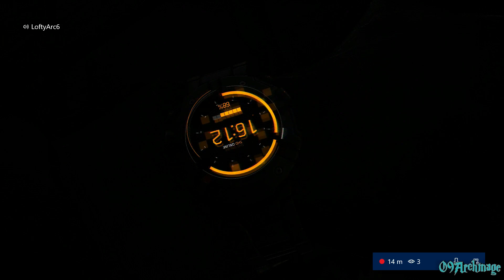THE DIVISION 2 Gameplay Walkthrough Part 1 FULL GAME [1080p HD 60FPS XBOX ONE S] - No Commentary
The Division 2 Walkthrough Part 1 and until the last part will include the full The Division 2 Gameplay on the XBOX ONE S. This The Division 2 story gameplay is recorded in 1080p HD 60FPS on the XBOX.

Tom Clancy’s The Division 2 is an online open-world, action shooter RPG experience. You are the key to save the nation. Seven months have passed since a deadly virus hit New York City and the rest of the world, crippling the population. When the virus hit, The Division, a unit of civilian sleeper agents, was activated as the last line of defense. Since then, Division agents have been fighting relentlessly to save what remains.

For The Division, the stakes are higher than ever. Washington, D.C. – the most heavily protected city on earth – is at risk, leaving the entire nation on the brink of collapse. If Washington, D.C., is lost, then the nation falls. As a Division agent who has been in the field for seven months, you and your team are the last hope to stop the fall of society after the pandemic collapse. The Division 2 releases March 15th, 2019 on Xbox One, PS4 and PC